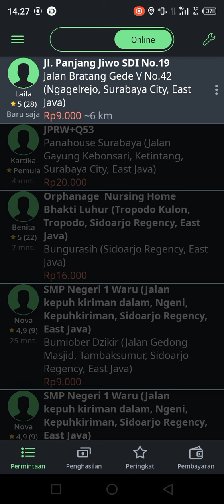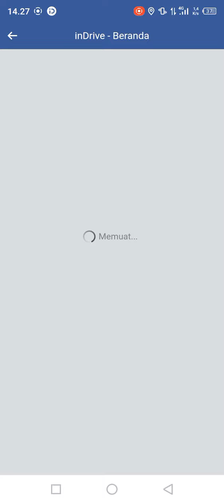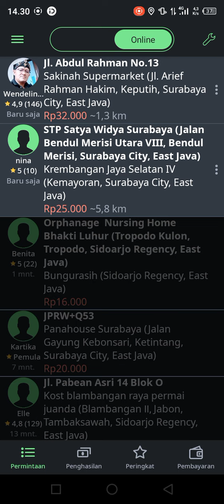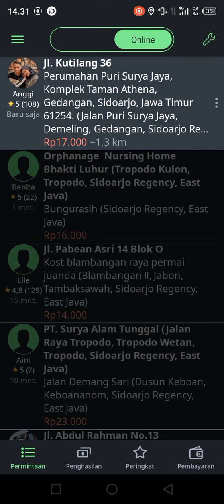SEJAK 3 OKTOBER 2022 INDRIVER BERGANTI BRAND, LOGO DAN TAGLINE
Per 3 oktober 2022, inDriver merubah brand nya menjadi inDrive. Logonya pun berubah warna menjadi full hitam dengan background hijau stabilo. Tagline pun berubah menjadi people driven, tarif jalan yang fair